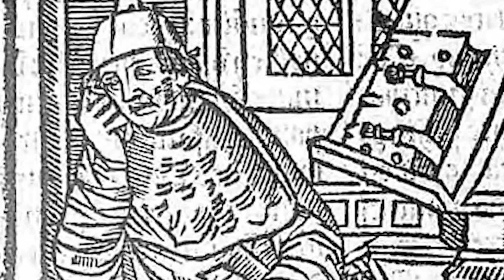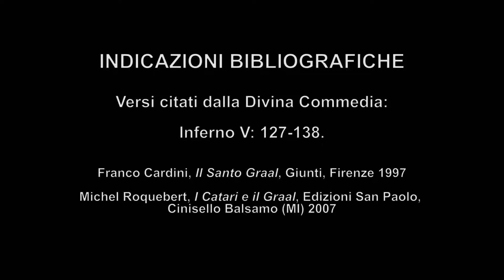Dante e il Santo Graal - Maria Soresina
conferenze in web curate da Maria Soresina. Riprese e montaggio a cura di Andrea Fantino.